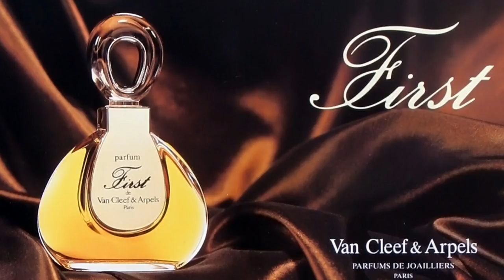BEST SPRING FRAGRANCES by Jean-Claude ELLENA ? | My favourite perfumer #2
Talking about the perfumer and their specificity is my favourite thing ever !
I always find that so interesting and it does make more sense when you're talking about a fragrance to know its background.
It's something that's always helping to describe a fragrance.
Anyway, if you want a video to impress your guests or your date with your amazing knowledge, here it is hahhaha
ALSO AROUND 7 Min YOU GET MY TOP 3.